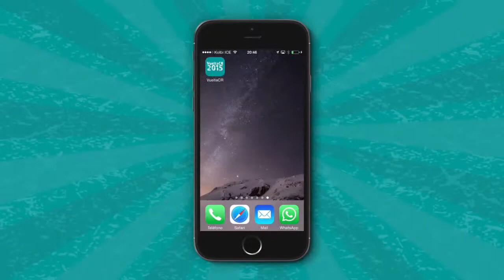Vuelta CR 2015 - 5ta Etapa: Adrián Echeverría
Cómo miembro de la Fecoci, nos da su análisis de las primeras 5 etapas de la Vuelta a Costa Rica.